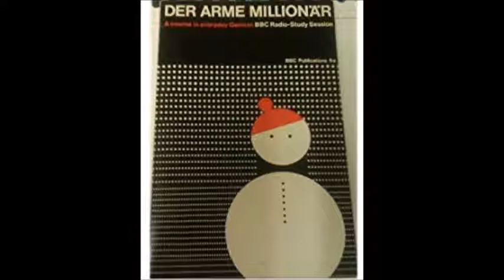BBC Der Arme Millionär Audio 04